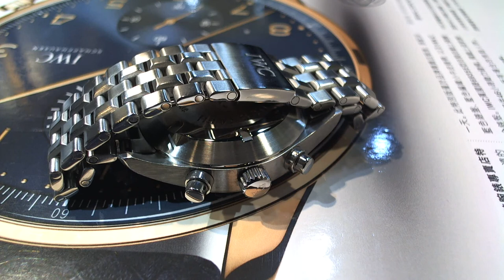十點九分鐘錶IWC Der Fliegerchronograph Full Set 萬國飛行系列計時錶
REFERENCE NUMBER IWC 3706
維修項目.測底檢修.深度保養.外部復原整修
WC Fliegerchronograph IW3706
Material: Steel
Automatic
39 mm
Year 2000 circa
Condition: very good
Box IWC YES
Warranty IWC NO
Oreficeria Lupetta warranty 12 months